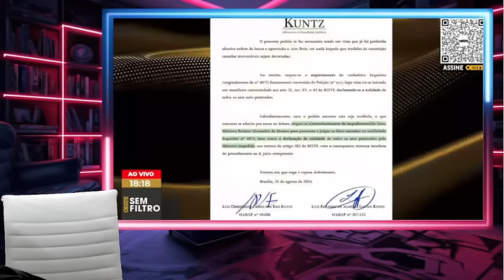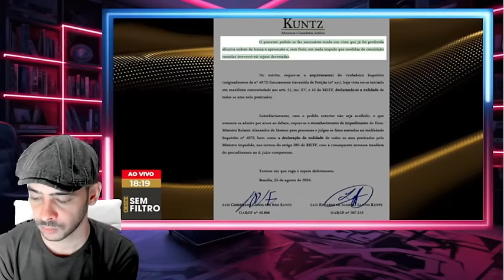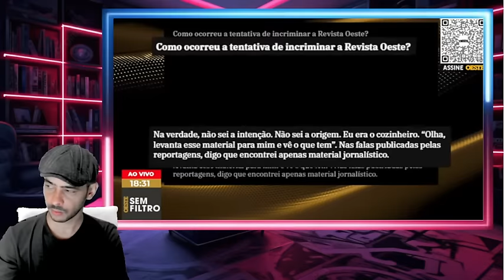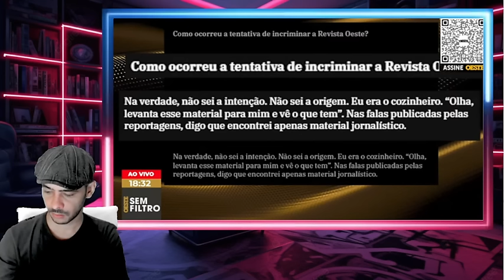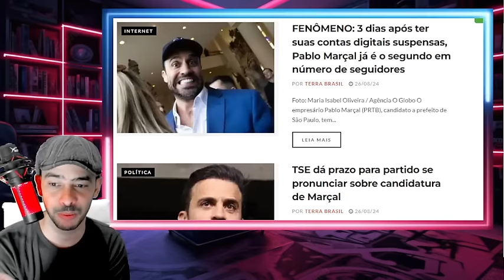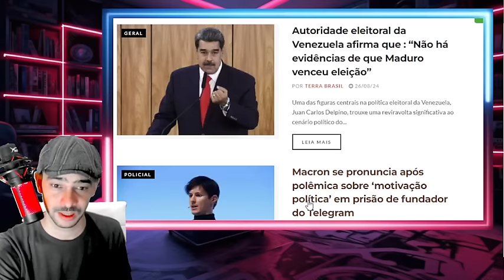A CASA CAIU NOTICIA BOMBA ACABOU DE SAIR NA MIDIA FEDEU LA